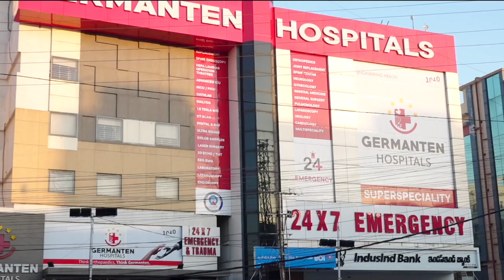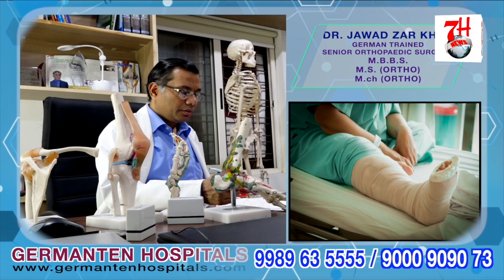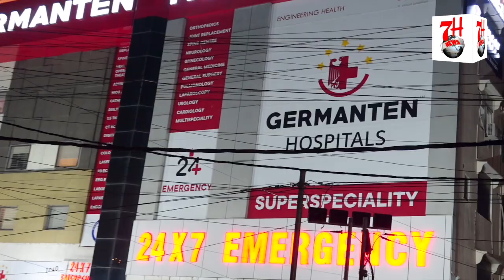JANWARO KI GADI KO ROK KAR MAHOL BIGADNE KI KOSHISH | 7H TV NEWS